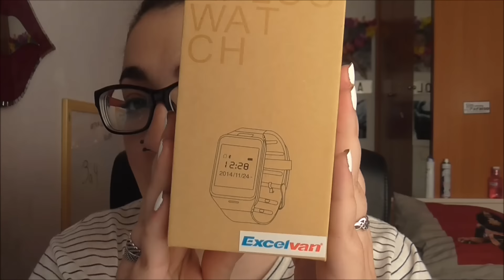Smartwatch aliexpress || Olaya Matilla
¡ABREME!

El enlace es